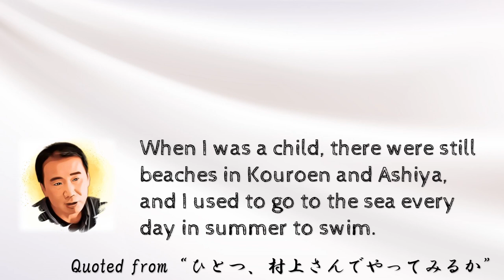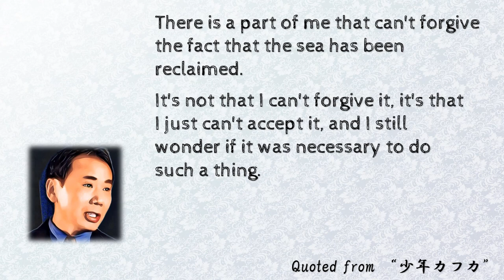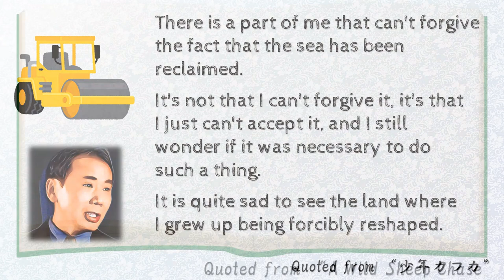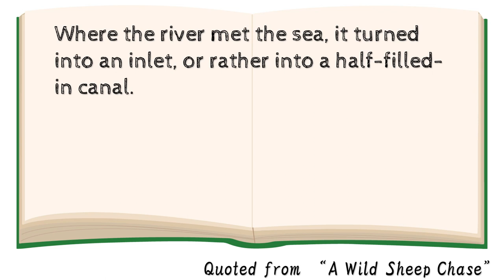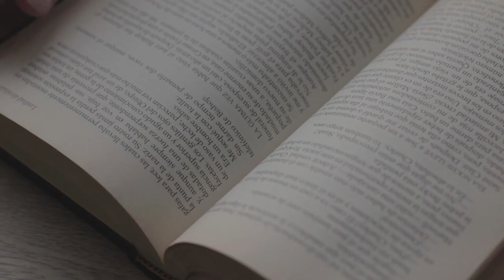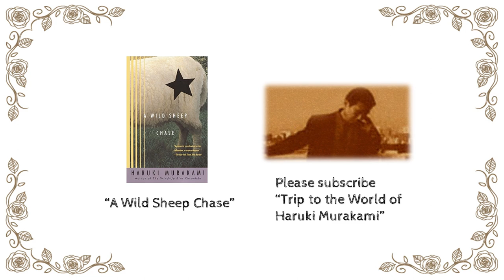The Last Fifty Yards of Beach in "A Wild Sheep Chase" by Haruki Murakami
I will introduce you to the last fifty yards of beach that the main character visits in the last scene of "A Wild Sheep Chase" by Haruki Murakami.

- Chapters -
0:00 Main chapter
3:53 Aerial video
4:14 Photos related to the work